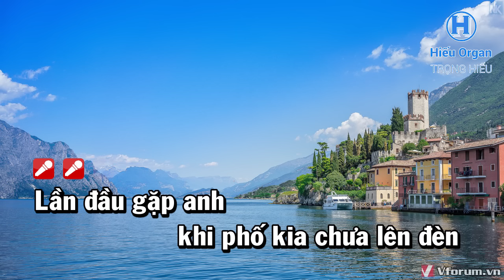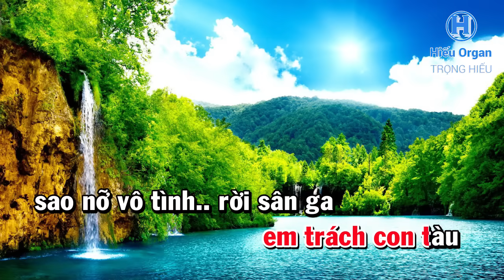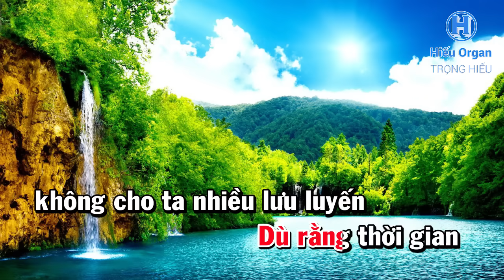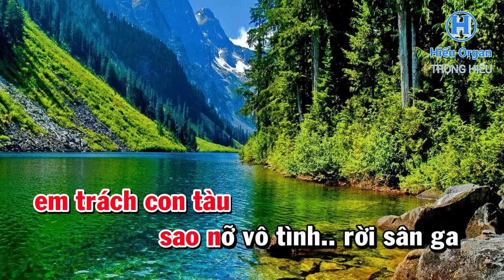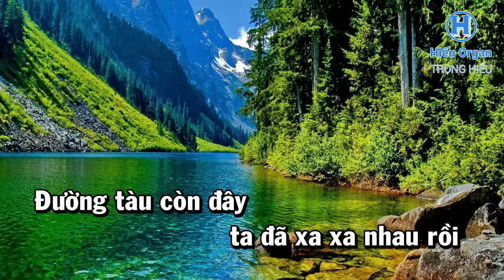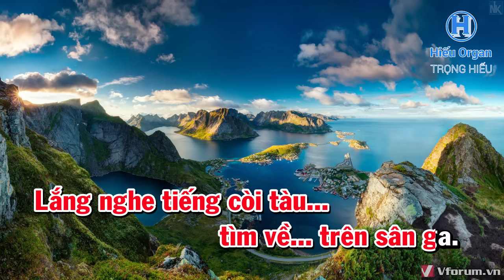Chiều Sân Ga Karaoke Tone Nữ Nhạc Sống | Trọng Hiếu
cho mình ý kiến bên dưới.
chúc các bạn vui.
Chiều Sân Ga Lưu Ánh Loan Tone nam

Lần đầu gặp anh khi phố kia chưa lên đèn
Giờ này gặp nhau trên sân ga chiều loang nắng
Vụng về hỏi thăm anh mấy câu đi về đâu
Cớ sao đứng chờ cớ sao đứng đợi
Đường tàu mùa Xuân nay biết em đang mong chờ
Tàu về tàu đi như mang theo niềm nhung nhớ
Chợt buồn chợt vui anh biết đâu em hờn dỗi
Má em ửng hồng vì thẹn thùng khi bên nhau

Trên sân ga chiều
Người đông nhưng ai cũng lạ
Tình cờ gặp nhau
ngỡ như mình quen quá
Chuyện gần chuyện xa mới hay anh từ giã
Em trách con tàu sao nỡ vô tình rời sân ga

Một lần gặp nhau anh đã mang đi kỷ niệm
Dù rằng thời gian không cho ta nhiều lưu luyến
Chuyện về tình yêu như sắc hoa mang màu nhớ
Dẫu cho hững hờ
Ước mơ vẫn chờ

Đường tàu còn đây ta đã xa xa nhau rồi
Người chờ người đi ai không thương mà không nhớ
Trời càng về khuya đêm hắt hiu sương lạnh giá
Lắng nghe tiếng còi tàu tìm về trên sân ga